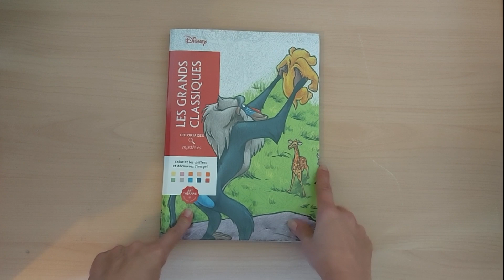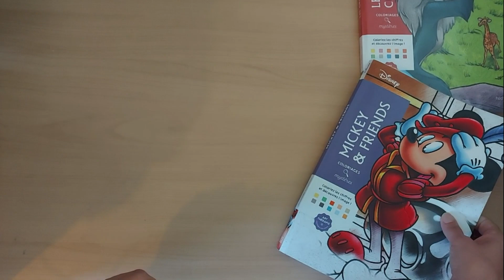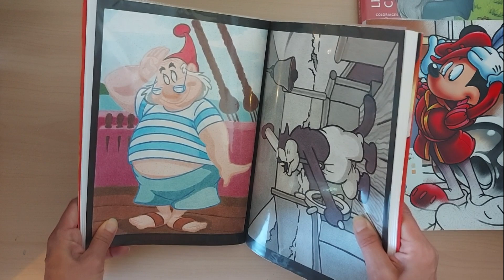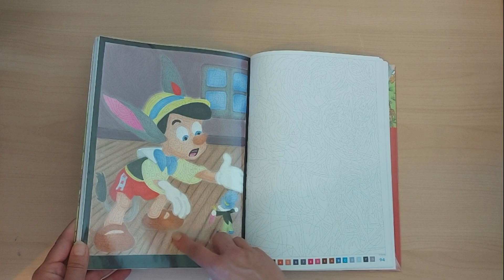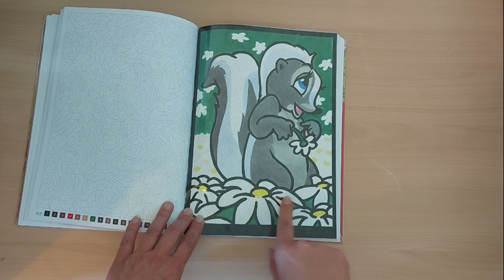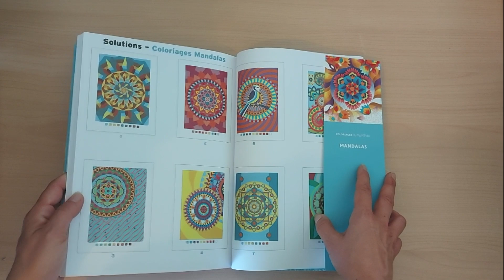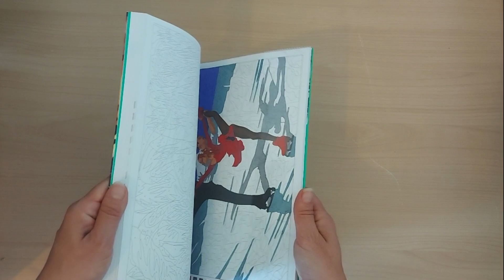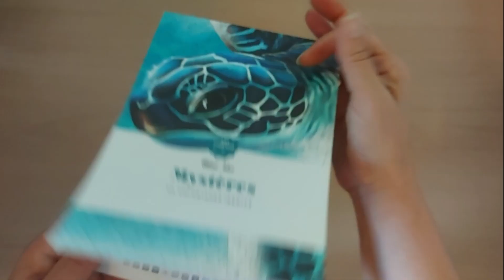Celle qui a changé d'avis sur les coloriages mystères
Comment j'ai fini par craqué dur les coloriages mystères et tous mes coloriages mystères réalisés